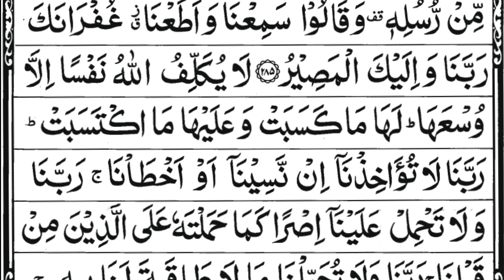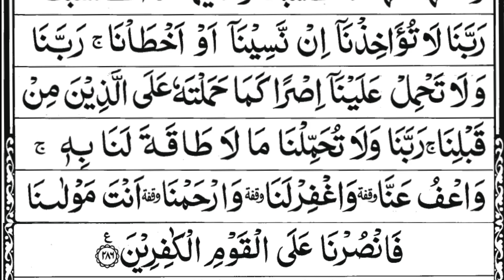Surah Al Baqarah Last Two Verses Arabic Text || Surah Baqarah ki Akhri 2 Ayat HD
Beautiful Recitation of Surah Al Baqarah Last Two Verses Arabic Text (Akhri 2 ayats)
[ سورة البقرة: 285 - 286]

Artist: Qari Sajjid
Editor: Umerco
Lyric:  Quran Tilawat
Album: Quranic Recitaion
Genre: Recitation

Surah Baqara last 2 ayat Benefits:
1)Protection at Night
2)Protection from Black Magic
3)Harmful jins
4)High Peek of Quran
5)Gift of Shab-e-Meeraj